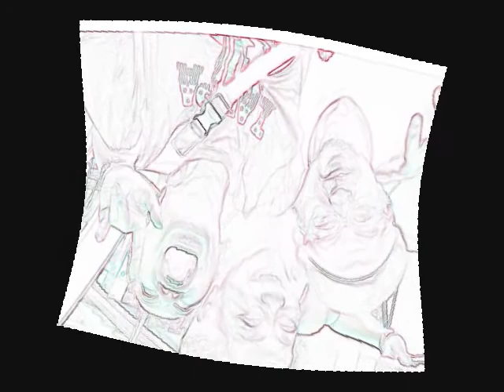ハナタレ小僧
Special thanks to Marley coffee & GAMIsan!